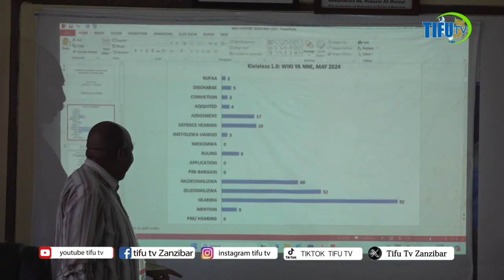MNAOSIMAMIA UPELELEZI CHUKUWENI HATUA KESI ZIPATE MAFANIKIO MAHAKAMANI